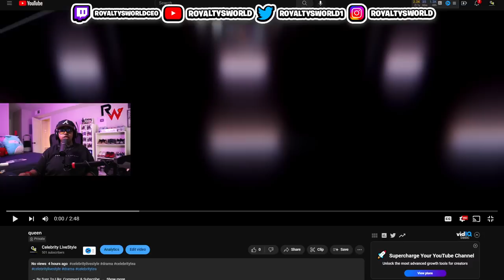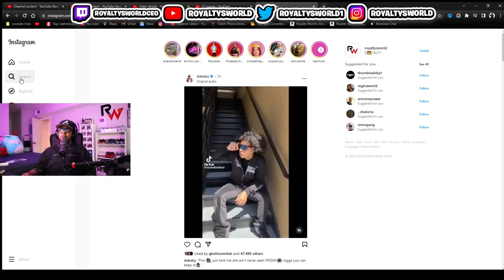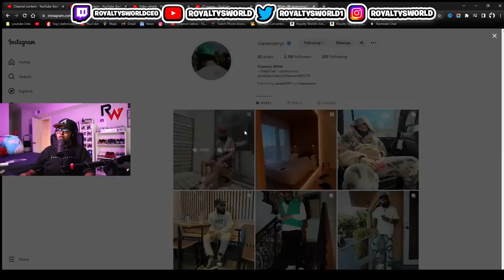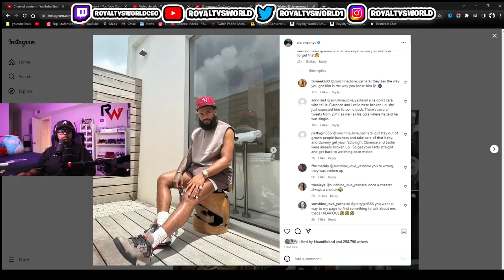Queen and Clarence riding on horses somewhere UNBOTHERED 🤣🔥